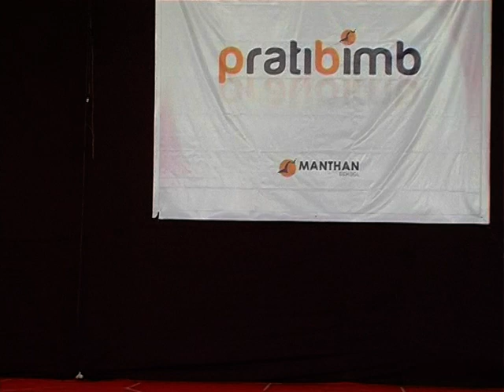Human Pyramid formation by Grade 5,6,7,8,9